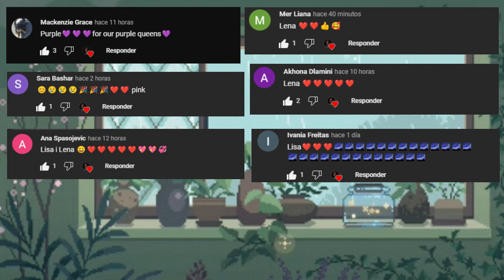LISA OR LENA 💕-- FASHION OUTFITS & CUTE BABYS --❤️💕 - 💖 (CHOISE HARDS) -- (WOULD RATHER) -- 💖💕